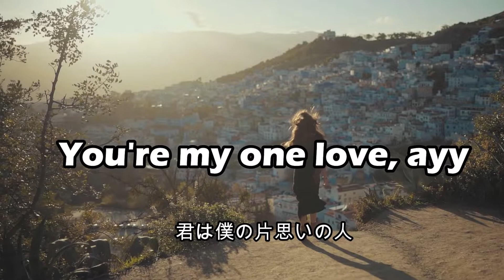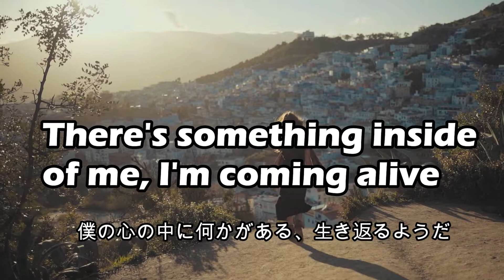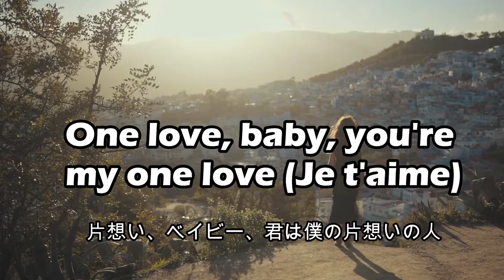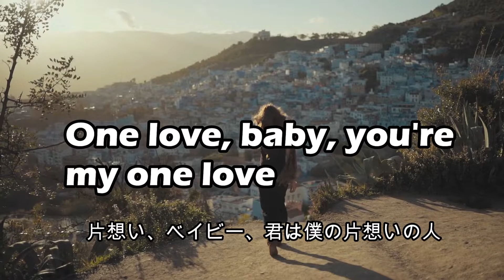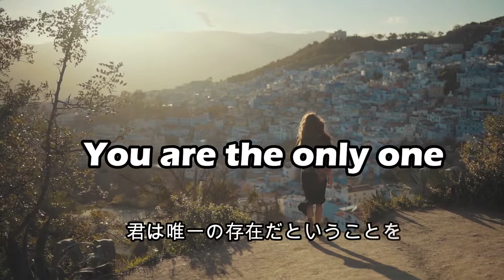K-391 - Mystery (feat. Wyclef Jean) 【和訳】洋楽 情熱的な片思い、ストーカー予備軍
【和訳】洋楽 K-391 - Mystery (feat. Wyclef Jean)　情熱的な片思い、ストーカー予備軍

【歌詞】
0:00 [Intro]
You’re my one love, ey

0:09 [Verse 1]
 The mysteries of your sweet love
They woke me up
And saved my soul
I used to be so immature
You made me grow
And brought me home

0:28 [Pre-chorus]
Now everything’s right, right, right
There’s something inside of me coming alive
With you and me side by side
Like we’re two of the same
And it’s like, like, like
I’m looking at life through your wonderful eyes
And I feel I’m high and I’m loving the ride
Cause you’re coming along

0:48 [Chorus]
My love
You are the only one
You’re where it all comes from
You are my soul and sun

1:28 [Verse 2]
I look at your eyes as they close
And watch you sleep
Here next to me
Your tiny fingers pull me close
And now I know
Unconditional

1:47 [Pre-chorus]

2:07 [Chorus]
My love
My love
One love, baby, you’re my one love (je t’aime)

[Bridge]
Let them know it’s an honor and I look forward to it, you know
Like Michael Jackson would say: “thank you for keeping me young”
One love!
O-o-o-o-o-ooh

3:04 [Chorus]:
My love